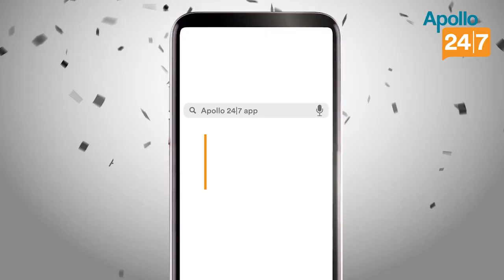IPL 2020: Rana and Narine played with more intent which was required at the top, says Eoin Morgan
Story Editor: Manoj Jana